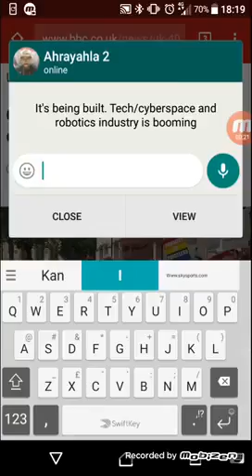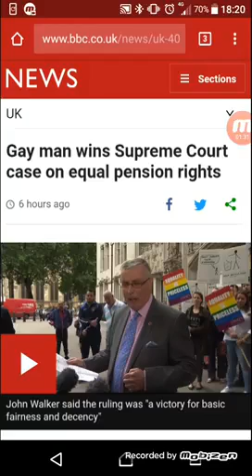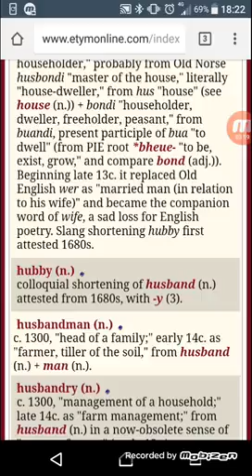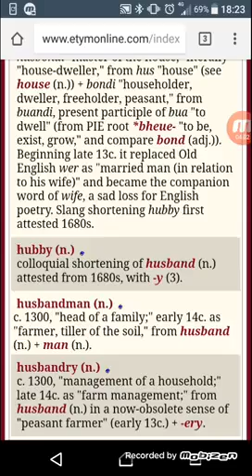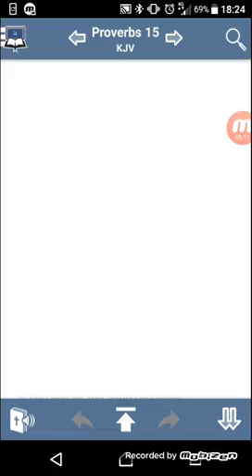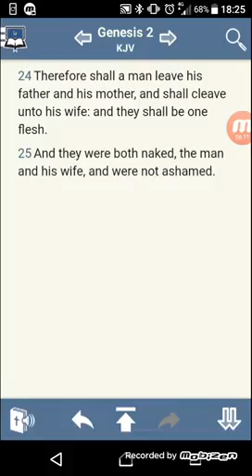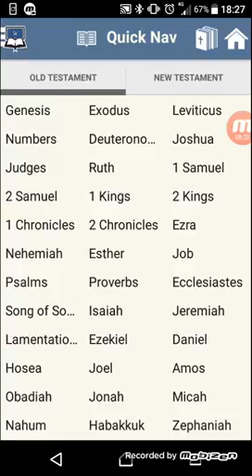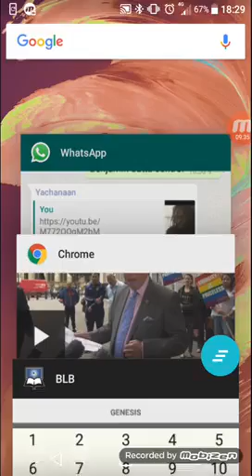Re Gay Man Wins Supreme Court Case On Equal Pension Rights GMSFearTheMostHigh7